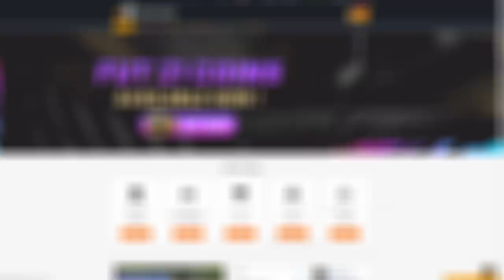FIFA 21 OMG I GOT TOTS DE JONG & HE'S THE MOST BROKEN META LA LIGA TOTS PLAYER FOR FUT CHAMPIONS!